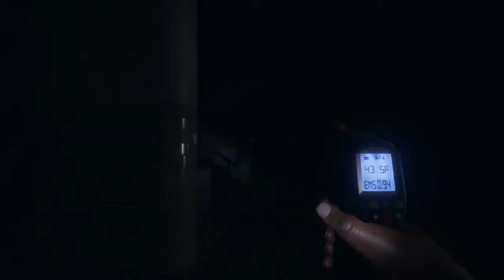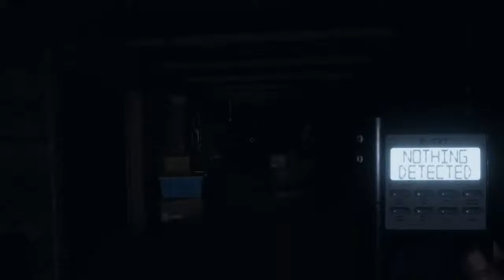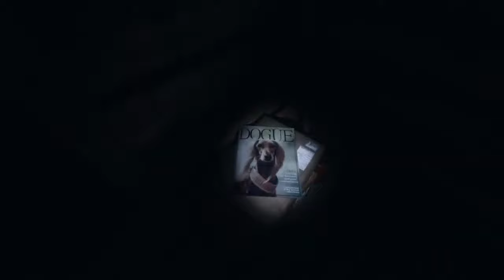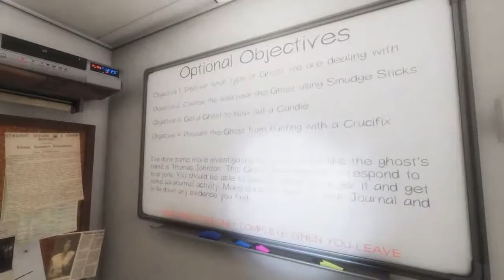Phasmophobia FAMILY Gameplay!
Phasmophobia let's play, as a FAMILY! Kneon, SquidKing and PinkyBoo play through Brownstone High School and the Grafton Farmhouse. Will we get SPOOKED this time, or is Phasmophobia as boring as it was last time? Previously recorded as a livestream.